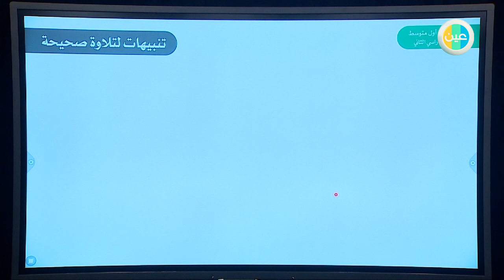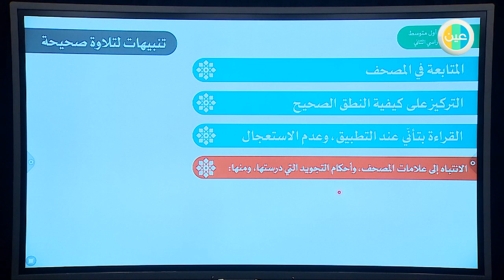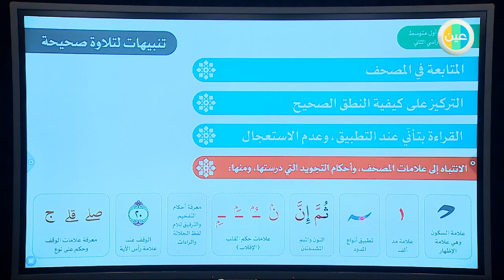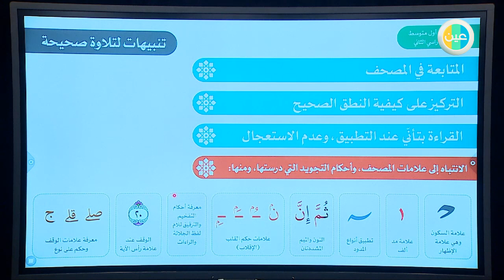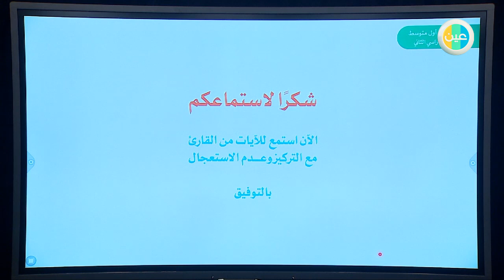قرآن 1 م - سورة الروم من 40 حتى 45